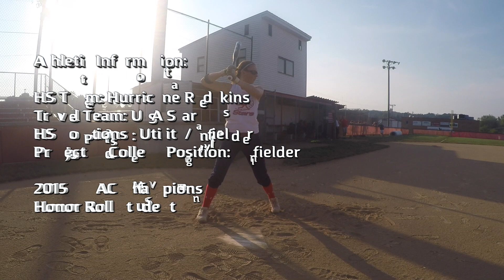Caitlin Mathes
2015 Skills and Recruiting Video